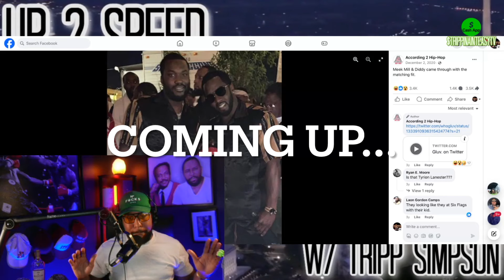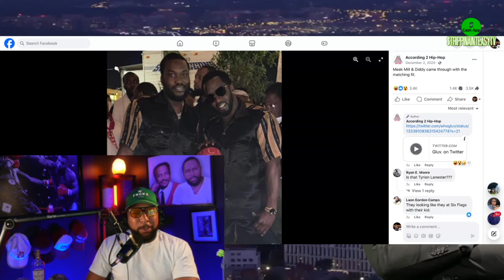Meek Mill's Sexuality Is Being Questioned by EVERYONE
Rapper meekmill's reputation is taking a beating right now.

Powered by the Straight Talk, No Chase Network; Trippin Aint Easy is a channel that show cases several podcasts produced by and featuring host Tripp Simpson along side Cosby Digital  and Kirk Keyz.
Shows inlcude:

Up 2 Speed W/ Tripp Simpson
Straight Talk, No Chase Podcast
Trippin Aint Easy Reactions
Friends With The Promoter Podcast